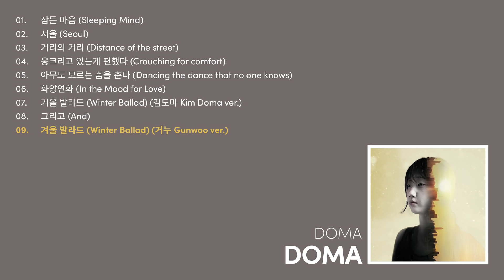[Full Album] 도마 (DOMA) - 도마 (DOMA) / 앨범 전곡 듣기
도마 (DOMA) - 도마 (DOMA) / 앨범 전곡 듣기

01. 잠든 마음 (Sleeping Mind) / 00:00
02. 서울 (Seoul) / 03:01
03. 거리의 거리 (Distance of the street) / 06:41
04. 웅크리고 있는게 편했다 (Crouching for comfort) / 10:39
05. 아무도 모르는 춤을 춘다 (Dancing the dance that no one knows) / 14:38
06. 화양연화 (In the Mood for Love) / 20:37
07. 겨울 발라드 (Winter Ballad) (김도마 Kim Doma ver.) / 23:43
08. 그리고 (And) / 26:57
09. 겨울 발라드 (Winter Ballad) (거누 Gunwoo ver.) / 29:22